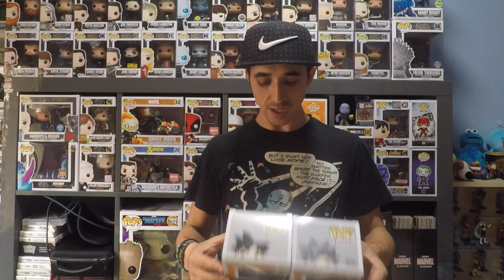Comparando Funko Pop Antiguos Vs Actuales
Bienvenidos a la Escuela Pop! Te enseño diferencias entre figuras viejas y nuevas. Espero que te guste. 🐲💙